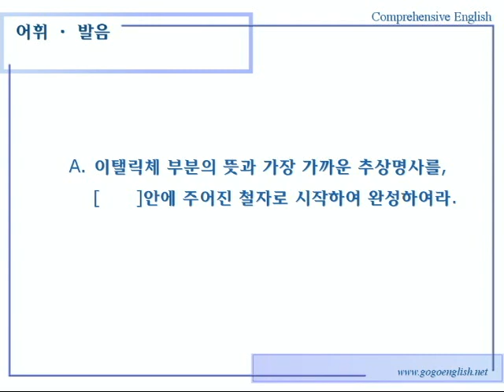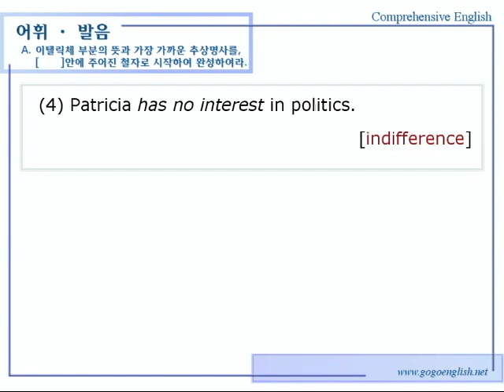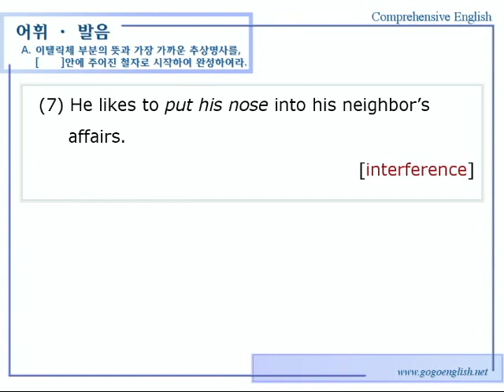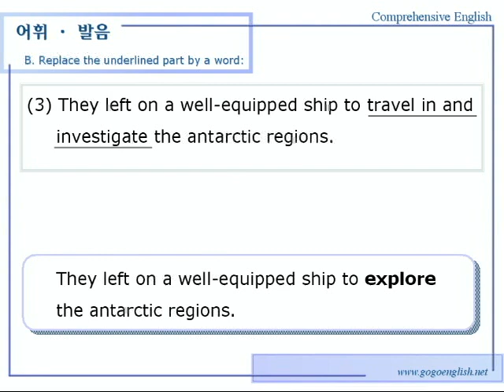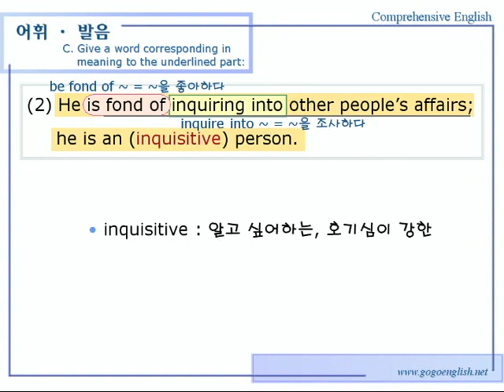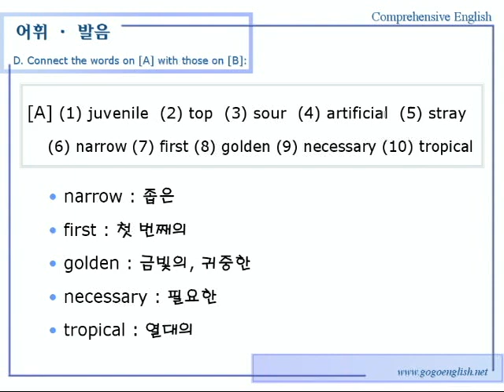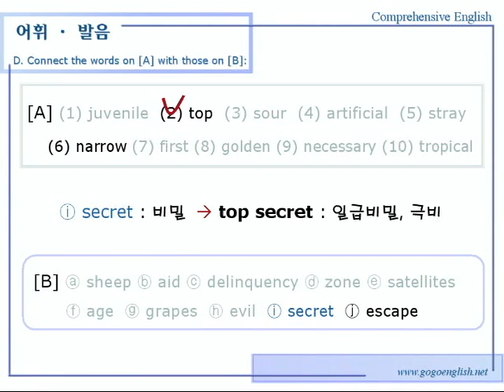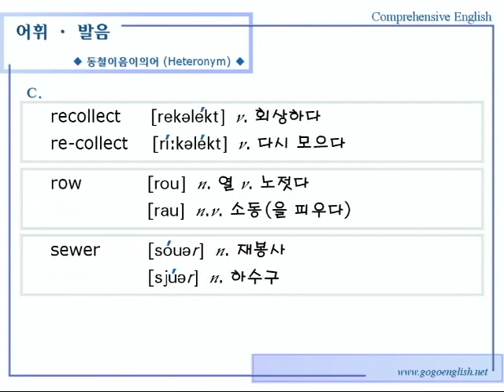종합영어 12장 4어휘발음